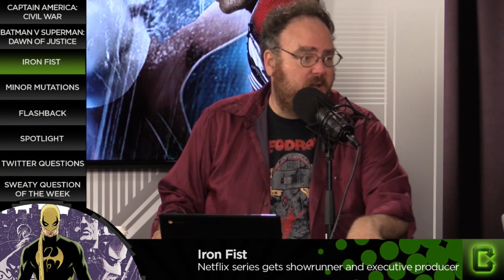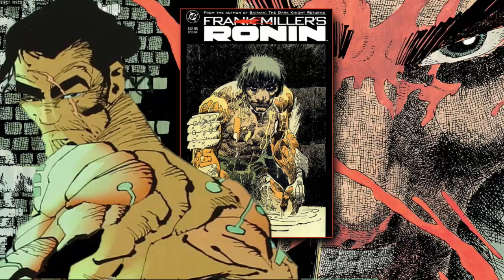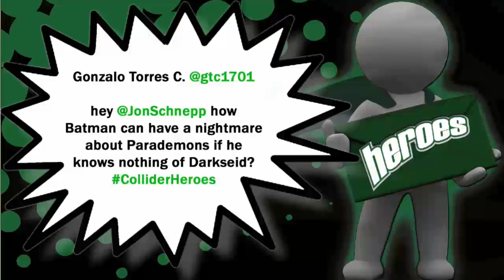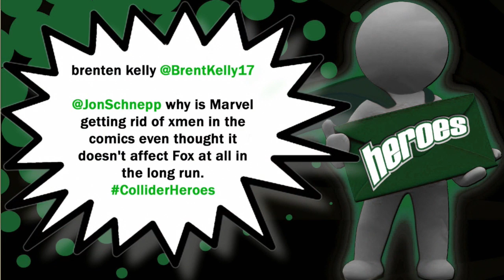Collider Heroes - Spider-Man and Black Panther In Civil War News, Batman V Superman Trailer #2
Welcome to Collider’s Heroes, hosted by Jon Schnepp, with John Campea and very special guest Adi Shankar, executive of the film Dredd, and the short Punisher Dirty Laundry and Power / Ranger, The Grey starring Liam Neeson and many more. We bring you the latest news about the Cinematic World of Heroes and Villains! On this episode of Collider’s Heroes (Tuesday Dec 8th, 2015) we discuss the following

Spiderman, Antman, Black Panther in Civil War news!

Anthony Russo said that Spiderman has always been a part of the Captain America: Civil War storyline, and that they cast the young Tom Holland to be the age appropriate high schooler that Peter Parker is in this new incarnation. Spiderman and Antman enter the movie later and bring the laughs, while Black Panther enters the film early, is central to the story, and never picks a side like all the other characters.

Batman v Superman:Dawn of Justice Trailer 2!

The second full length trailer for Batman v Superman: Dawn of Justice dropped last wednesday, which features dialog between Bruce Wayne and Clark Kent, much much more Lex Luthor, and something that looked like a Teenage Ninja Abomination coming in and attacking both Batman and Superman. It’s been officially revealed that the “Knightmare Batman” chained up and fighting those parademons and a grim silent Superman seen in this trailer is indeed a nightmare that Bruce Wayne has in the movie. Speaking of those two guys who are really angry with each other, they are subsequently revealed to be pals at the end of the trailer, and fighting side by side with Wonder Woman right before the now useless somewhat deflated title appears.

“Iron Fist” Netflix Series moves forward with Showrunner and Executive Producer!

The series that many have been doubting might be made is now officially a go with Marvel bringing on Scott Buck to be the Showrunner and Executive Producer. Jeph Loeb says Scotts idea knocked them off their feet. Buck said "I’ve always been drawn to writing complex, intriguing characters, and that’s what most excites me about the opportunity to bring Danny Rand and “Iron Fist” to life with Marvel on Netflix."Here is the official Marvel Netflix Series Description: “Returning to New York City after being missing for years, Daniel Rand fights against the criminal element corrupting New York City with his incredible kung-fu mastery and ability to summon the awesome power of the fiery Iron Fist.” I’m looking forward to how they introduce Danny and Luke Cage, if they were friends before Rand disappeared, and how all these characters become the Defenders and what brings them all together.

Minor Mutations

1 Anthony Russo says “Its complicated” about the Defenders appearing in Infinity War

2 Hal Jordan and John Stewart concept art shown by Warner Brothers at CCXP

3 Second Season Trailer for “POWERS” is released

4 Evangeline Lilly wants Michelle Pfeiffer to play her mom in“Antman & The Wasp”

Flashback -  Blade 2 (2002)

The 2nd installment in what became a Wesley Snipes Trilogy, Blade 2 was directed by the amazing Guillermo Del Toro, and as with anything made by this monster lover, he brought with him the concept of something even vampires fear, horrible creatures that feed off of the humans and the vampires. These diseased hybrids are tough for Blade and his eventual allies to fight, and this second feature brings with it that Del Toro style, amazing designs, and a great final fight. Let’s talk about Blade 2!

Spotlight: Ronin by Frank Miller

This week’s spotlight is on one of the first DC serialized graphic novels by Frank Miller, who has playing with Ninjas in his run on Daredevil, and went into deep scifi fantasy with “Ronin” which introduced us to a dark dystopian word of the future and the main character Billy, and armless legless savant who dreams of being a Ronin from the past. Billy has special powers, and indeed manifests not only this Ronin, but a Demon as well, and brings his Heavy Metal Sex fueled fantasies into this futuristic Reality with horrifying results.  Let’s talk “Ronin”, and what would it work best as, a movie or series?

Twitter Questions